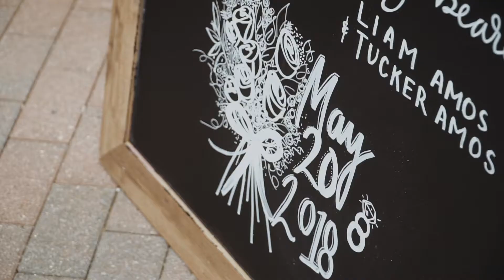Edited my OWN WEDDING! Duxbury Maritime School Wedding (Ben & Meghan)